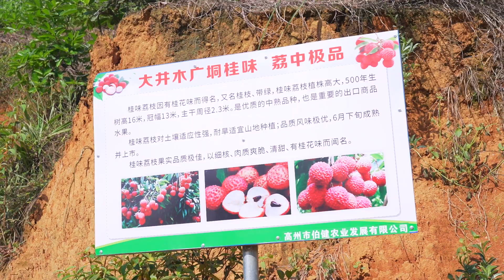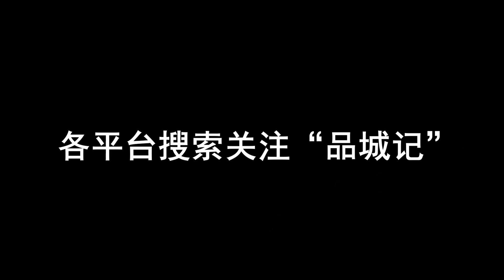荔枝到處有得吃，但核心產地的荔枝，就沒那麼容易吃得到了！ /高州荔枝【品城記】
荔枝到處有得吃，但核心產地的荔枝，就沒那麼容易吃得到了！ /高州荔枝
今年荔枝收成不錯，趕緊來“桂味荔枝第一鄉”大飽口福吧！
進入6月，廣東各地的水果又相繼進入了成熟期，而所有水果當中，最令人期待的，毫無疑問就是荔枝了！當年，蘇東坡流放嶺南的時候，就曾經寫下過“日啖荔枝三百顆，不辭長作嶺南人”的名句，嶺南荔枝，能得到中國古代最有名的吃貨蘇東坡的點贊，足以證明它的口味超群！其實，廣東的荔枝根據地域、成熟時間的差異，又分為不同的品種，而【桂味荔枝】是公認品質最佳、口味最好的！上週，我們就親自去了一趟“桂味荔枝第一鄉”——高州的木廣垌，想要領略一下，聞名全國的【木廣垌桂味】究竟有多好吃！
吃遍广东
吃鸡！
品城記 探店 廣東 荔枝 高州荔枝 高州 "我們將確保影片內容不涉及任何動物虐待行為，所有食材的取得都符合道德和法律規定。"